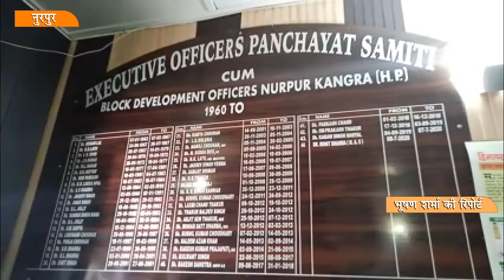पंचायत, बीडीसी, शहरी नगर परिषद का रोस्टर किया घोषित